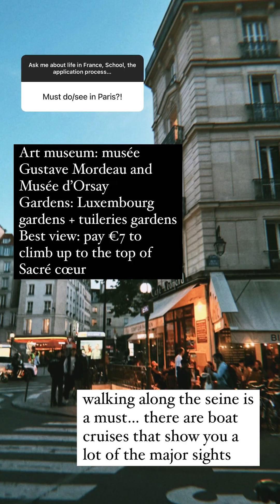Jane's Semester Abroad in Paris | Study Abroad in France | Instagram Takeover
If you're a college student interested in studying abroad in France, be sure to watch this Instagram takeover from Jane, an AIFS Abroad student from the University of Arkansas who is spending fall semester in the capital city of Paris. Tune in as she shares her personal experience and answers questions from the audience.